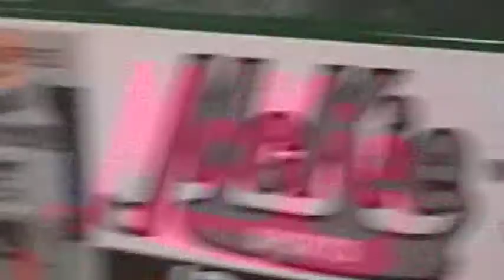SeniorNight-Feb12-2012.mpeg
Senior Night February 12, 2012 post Niagara Game